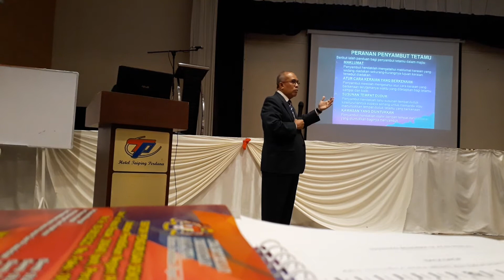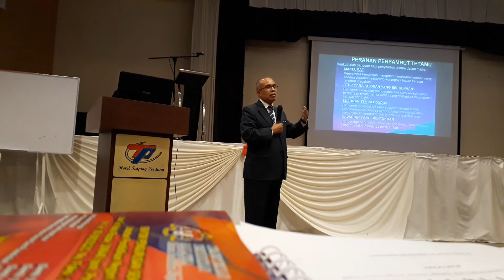Kursus Protokol: Peranan Juruacara majlis melibatkan sultan dan raja